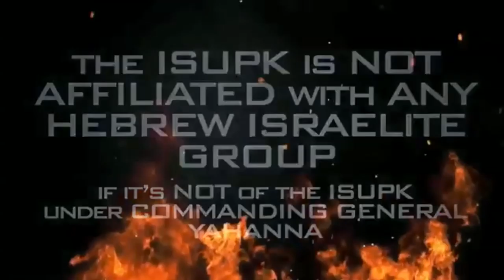HOWARD UNIVERSITY DIVINITY SCHOOL STUDENT vs HEBREW ISRAELITES Pt 1